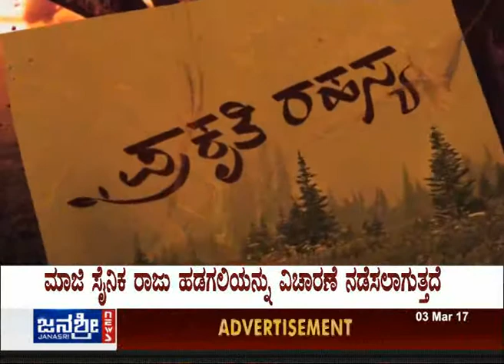Janasri News | Prakruthi Rahasya - Episode 100